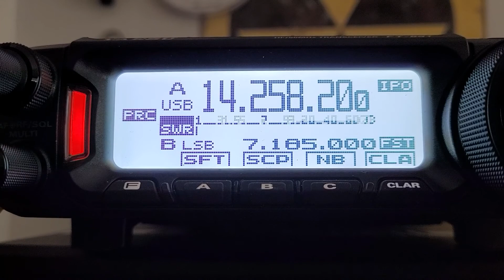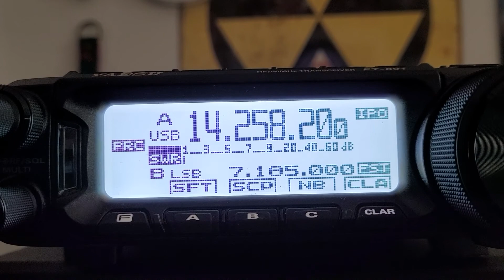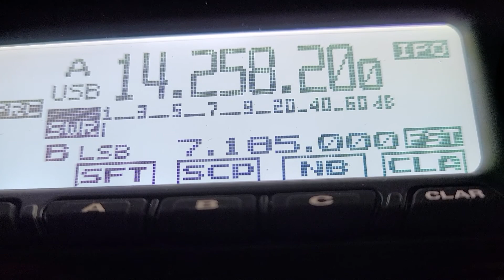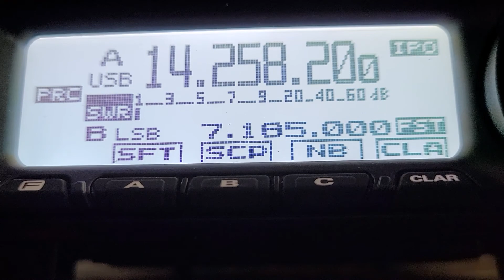Lars SM5CAK in Sweden & Steve W2SMF in NY 20m Contact with QSB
HAM Radio, Yaesu FT-891, Steven M. Finger, Long Island NY.  SM5CAK and W2SMF January 24th, 2021.